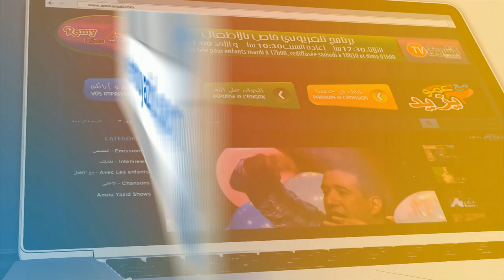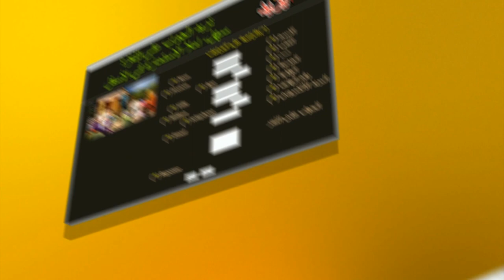مع عمو يزيد خاص باليوم اليوم الوطني للكشافة -émission du 23 mai Journée nationale des scouts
Bande Annonce "Maa Amou Yazid" du 23 mai spéciale Journée nationale des scouts  مع عمو يزيد" " الاعلان عن الحلقة الخاصة باليوم اليوم الوطني للكشافة